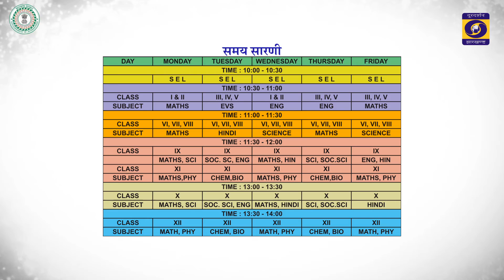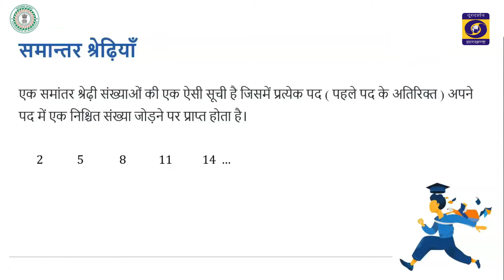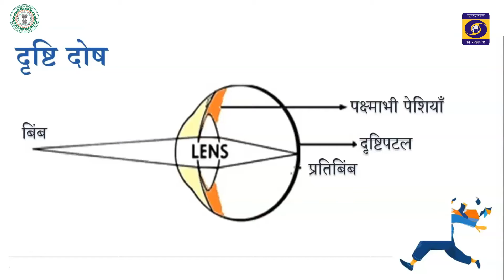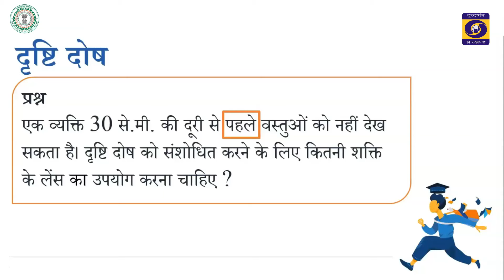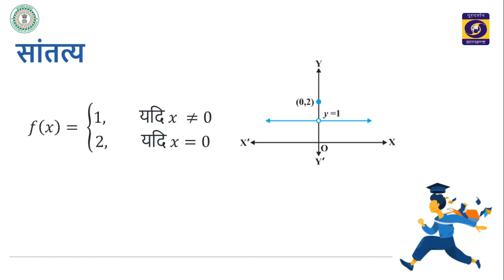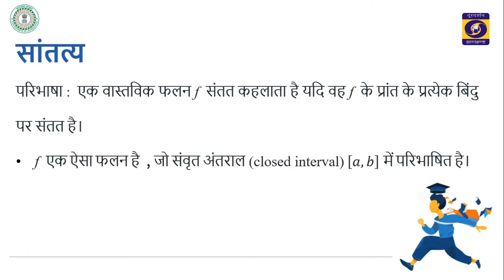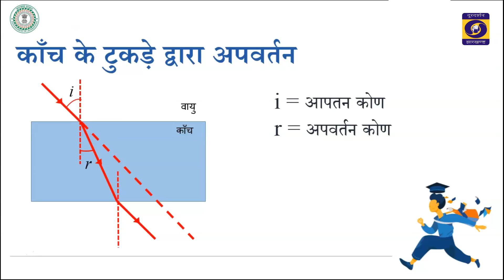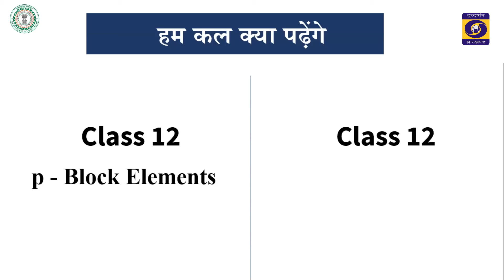शिक्षा - समान्तर श्रेणी , सांतत्य तथा अवकलनीयता (कक्षा 10 और कक्षा 12)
TELECAST ON 13/09/21 AT 01.00 PM TO 02.O0 PM OF 60.00 MINUTES